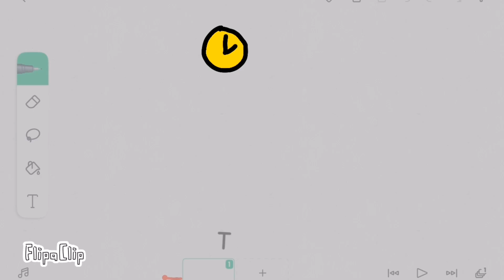animator vs animation (funny)